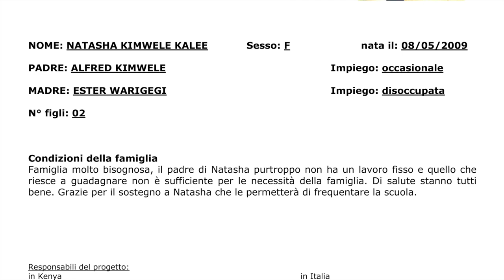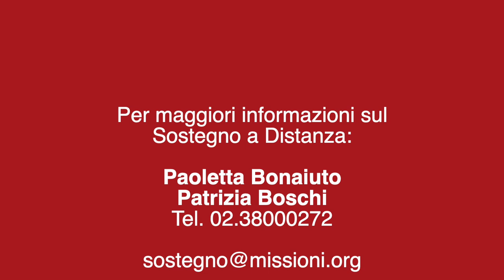SAD. LA STORIA DI NATASHA